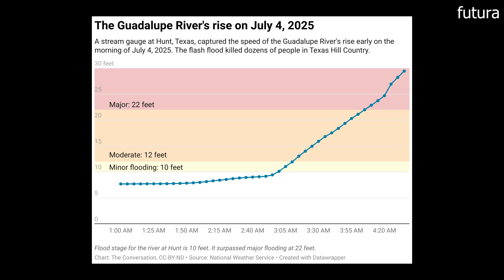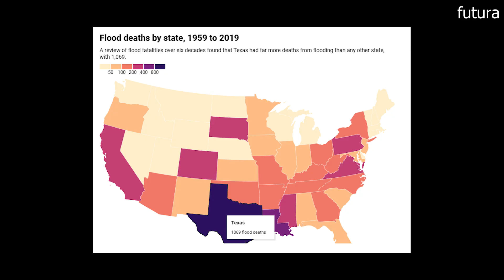Texas Floods: Anatomy of a Disaster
The podcast explores the multifaceted reasons behind the tragic flash floods in Texas that led to over a hundred deaths. It highlights how geographical features like "Flash Flood Alley" and the Balcones Escarpment contribute to rapid water accumulation, with expert hydrologists explaining the quick rise in river levels. The podcast also links the intensity of the floods to climate change, referencing research indicating increased moisture in the atmosphere. Crucially, the text identifies policy failures as a significant factor, specifically the lack of a modern warning system in Kerr County, where officials previously dismissed proposals for sirens in favour of informal communication methods, demonstrating how human choices exacerbate natural hazards into disasters.

Futura Podcast By Spartificial
The podcast is AI generated using NotebookLM based on some published research and our own explorations.